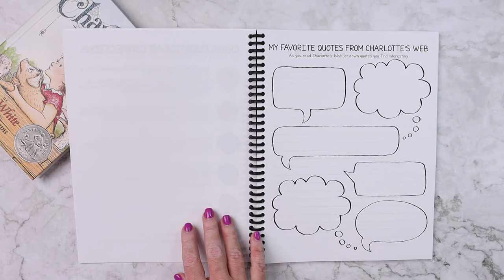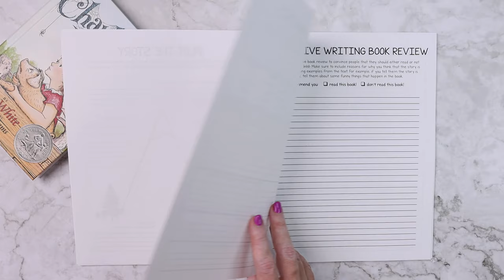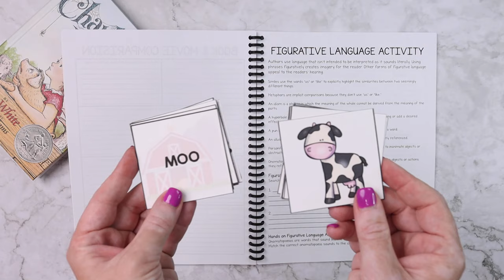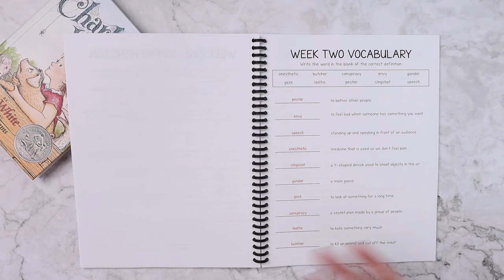Look Inside: Charlotte's Web Novel Study | Cross Curricular Literature Study for ALL Ages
Dive into the enchanting world of E.B. White’s beloved classic with our Charlotte’s Web Literature Unit Study! This meticulously crafted educational resource brings the magic of the story to life, offering a cross-curricular study that is appropriate for all ages.